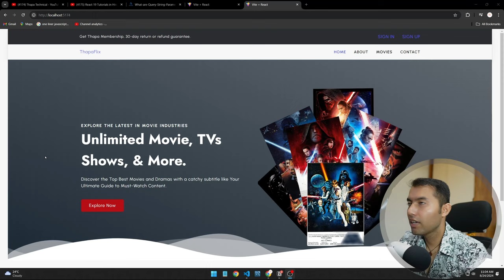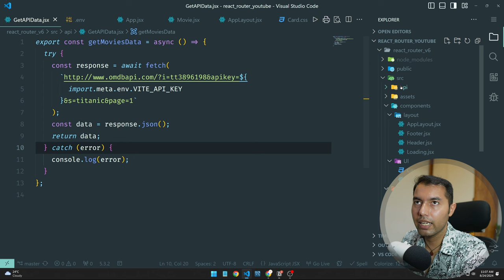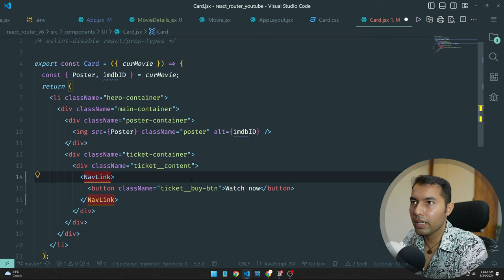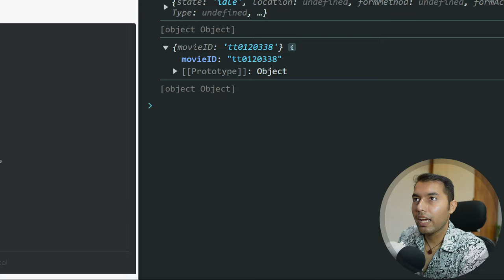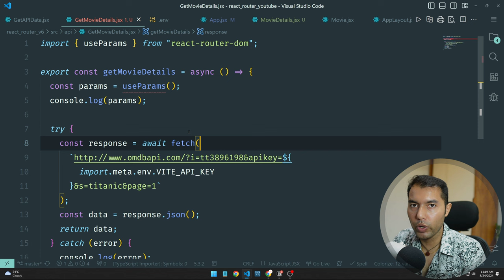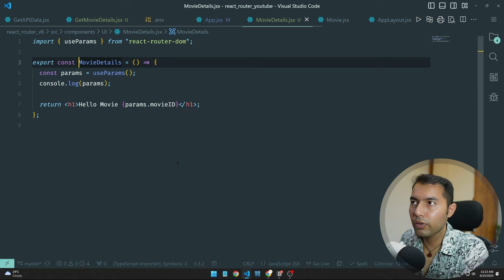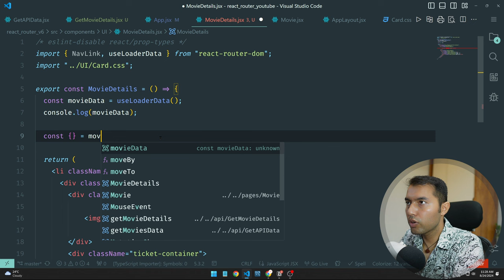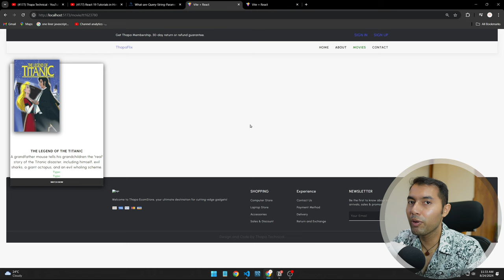#85: Dynamic Routing in React: Get Params Value and Fetch API Data for a Single Movie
In this video, you'll learn how to implement dynamic routing in React to fetch API data using URL parameters. We'll cover how to create dynamic routes, retrieve parameter values, and use those values to fetch data for a single movie. This step-by-step guide will help you build a more interactive and dynamic React application.

✌️ Join Us!

⌛TIMELINE⏳
0:00 Introduction to Dynamic Routing in React
Overview of the importance of dynamic routing in React applications.

0:40 Live Example of Dynamic Routing
Demonstration of how dynamic routes function in a real React project.

2:50 Step 1: Creating a Dynamic Route
Step-by-step instructions on setting up dynamic routes in your React app.

5:35 Step 2: Adding NavLink to Redirect to Individual Movie Pages
How to create navigation links that lead to detailed pages for individual movies.

7:45 Retrieving URL Parameter Values in React
How to access and use URL parameters within React components.

9:30 Using React Router's Latest Features to Get URL Parameters
Explanation of React Router’s new tools for easier parameter retrieval.

12:35 Difference Between Query Strings and Parameters
Understanding the differences and appropriate use cases for query strings vs. parameters.

13:45 Fetching API Data Using Loader with URL Params
How to fetch API data by passing URL parameters to a loader function in React Router.

14:50 Displaying Data for a Single Movie
How to fetch and display data for an individual movie using dynamic URL parameters.

17:10 Building the Single Movie Card UI
Step-by-step guide to creating the UI for displaying movie details.

19:50 Next Video Update
Information about the upcoming video content.